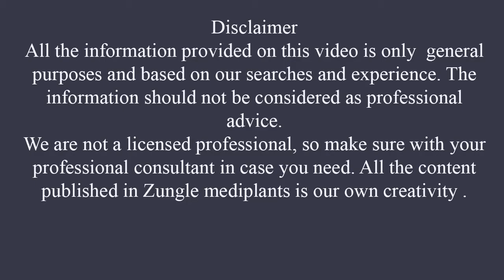What Happens in Your Body, If You Drink Turmeric Milk Before Sleep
What happens in your body, if you drink turmeric milk before sleep.Turmeric milk have many benefits for health. If you drink it every day,You can see some change in your body.
Let’s see How to make Turmeric milk:
Take 1 Glass of milk.
Add some Turmeric powder.
Add some sugar
Mix it well
Also you can add some Black Pepper powder.